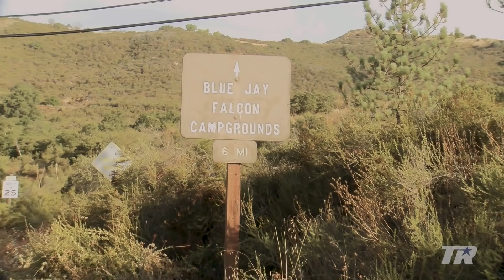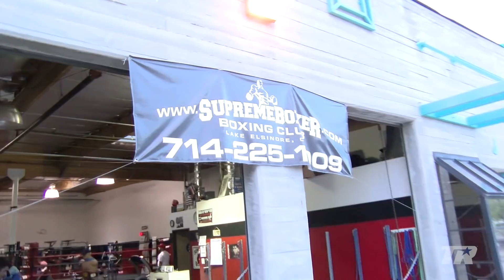Camp Life: Oscar Valdez | Episode 2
The former Mexican Olympian turned featherweight champion maintains a strict dietary regimen--and so does his pet anaconda.